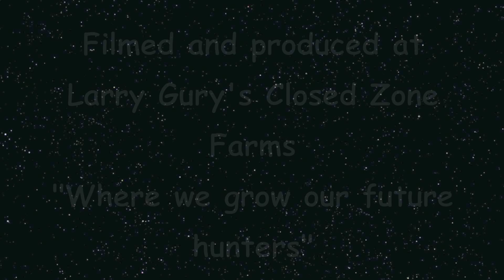Youth hunters at Closed Zone Farms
California Waterfowl Association sponsored a junior hunt at Closed Zone Farms located in the prestigious Butte Sink.